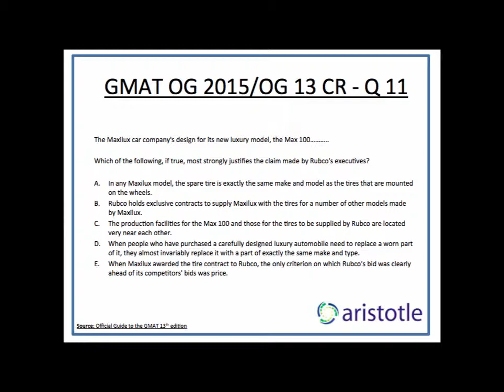Aristotle Prep: GMAT OG 13 / OG 2015 Critical Reasoning Q 11